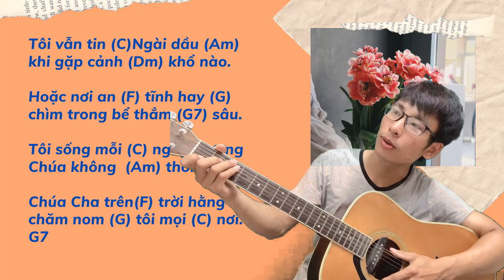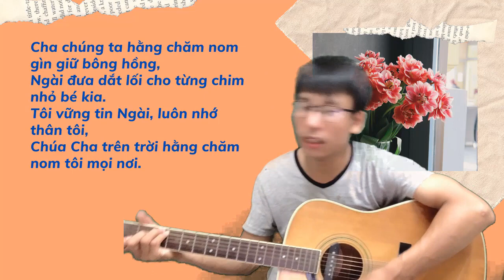Hướng Dẫn Guitar Chúa Hằng Chăn Giữ Tôi, Thánh Ca Tin Lành, Đệm Hát Guitar Thờ Phượng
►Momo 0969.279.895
or
Chủ Tài Khoản: Lê Văn Lộc
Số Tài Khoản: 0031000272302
Swift Code: BFTV VNVX
or
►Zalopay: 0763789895